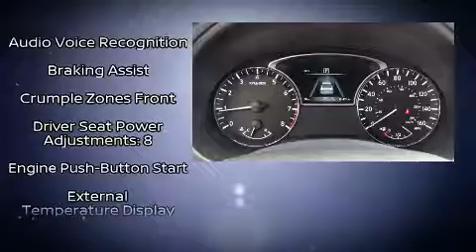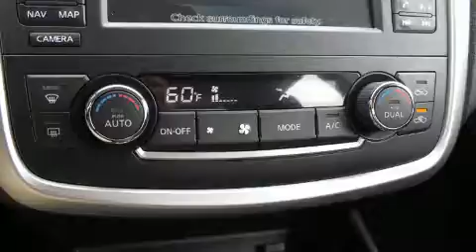2017 Nissan Altima 2.5 SV in North Aurora, IL 60542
Gerald Nissan of North Aurora
213 Hansen Boulevard

Introducing the 2017 Nissan Altima. This 4 door, 5 passenger sedan offers the latest in technological innovation and style. Under the hood you'll find a 4 cylinder engine with more than 170 horsepower, and for added security, dynamic Stability Control supplements the drivetrain. Nissan prioritized comfort and style by including: an outside temperature display, front fog lights, power door mirrors, blind spot sensor, remote keyless entry, an overhead console, and cruise control. Nissan ensures the safety and security of its passengers with equipment such as: dual front impact airbags, front side impact airbags, traction control, brake assist, ignition disabling, and 4 wheel disc brakes with ABS. This car was designed with safety in mind, allowing you to drive with even greater assurance. Our aim is to provide our customers with the best prices and service at all times. Stop by our dealership or give us a call for more information.